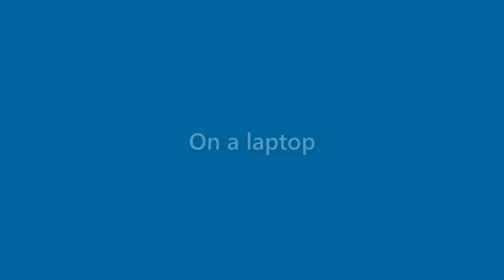Eleanor Holland - appearance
Name Look - Eleanor Holland - appearance. In this video we present "Eleanor Holland" name look and feel in various scenarios.
This video will cover:
How does "Eleanor Holland" look as a personal letterhead?
How does "Eleanor Holland" look on a business card?
How does "Eleanor Holland" look on a computer/laptop screen?
How does "Eleanor Holland" look with different background colors?
How does "Eleanor Holland" look with various fonts?